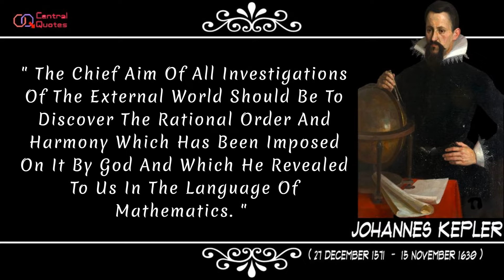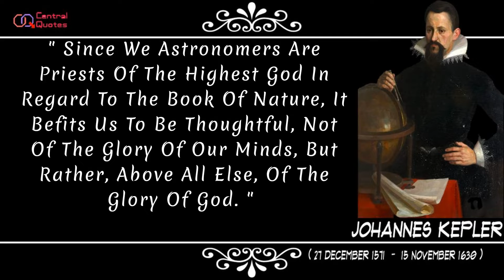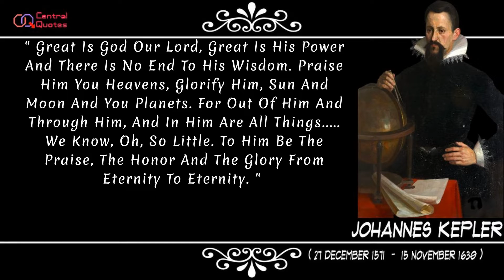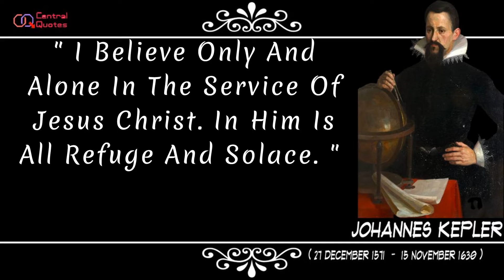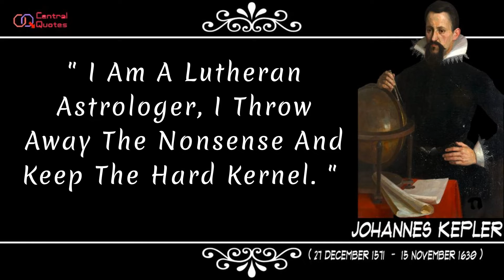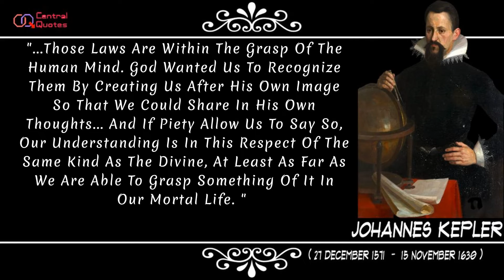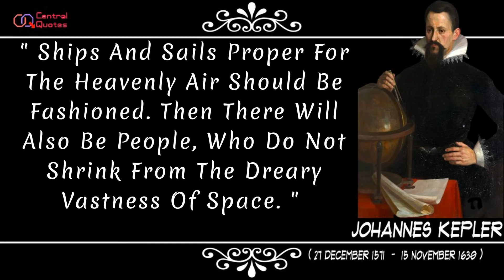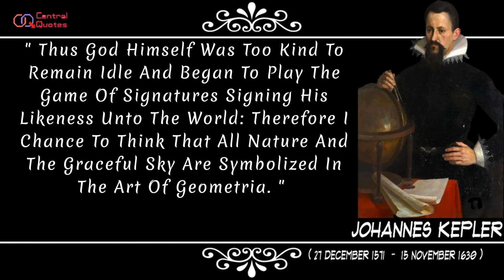Johannes Kepler Quotes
Johannes Kepler (27 December 1571 – 15 November 1630) was a German astronomer, mathematician, astrologer, natural philosopher and writer on music. He is a key figure in the 17th-century Scientific Revolution, best known for his laws of planetary motion, and his books Astronomia nova, Harmonice Mundi, and Epitome Astronomiae Copernicanae. These works also provided one of the foundations for Newton's theory of universal gravitation.
Kepler was a mathematics teacher at a seminary school in Graz, where he became an associate of Prince Hans Ulrich von Eggenberg. Later he became an assistant to the astronomer Tycho Brahe in Prague, and eventually the imperial mathematician to Emperor Rudolf II and his two successors Matthias and Ferdinand II. He also taught mathematics in Linz, and was an adviser to General Wallenstein. Additionally, he did fundamental work in the field of optics, invented an improved version of the refracting (or Keplerian) telescope, and was mentioned in the telescopic discoveries of his contemporary Galileo Galilei. He was a corresponding member of the Accademia dei Lincei in Rome.